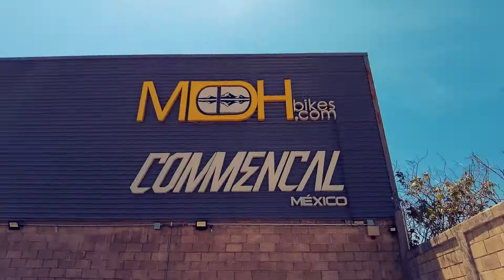Review Aros Easton | Aros para bicicleta de ruta de adventure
Santi nos presenta los aros Easton, para ruta y para travel. Nos cuenta todas las diferencias, ventajas y propiedades de cada uno.